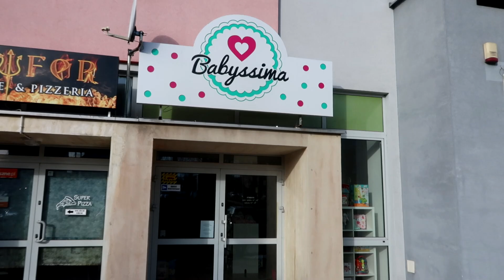TAAAKA wiadomość w nowym roku! Szok!